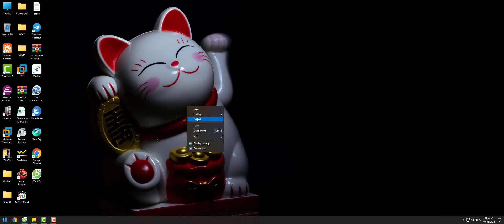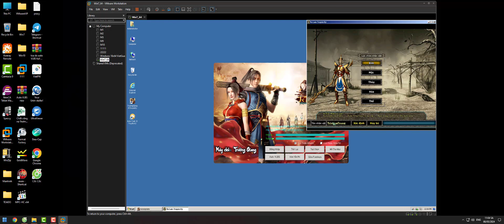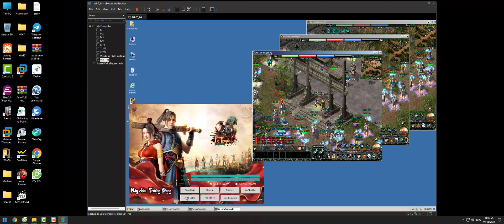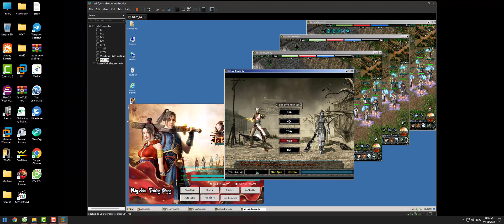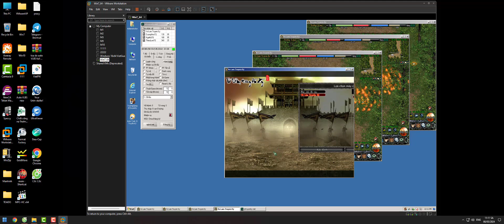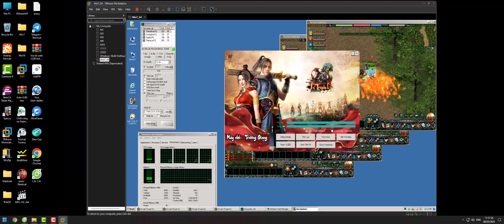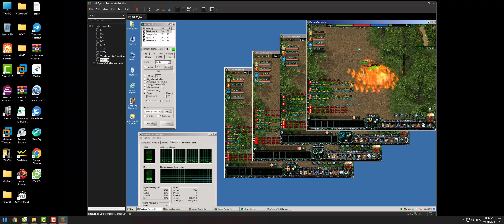MÁY ẢO VMWARE LOGIN NHIỀU ACC jxtruyenky.net vượt Anti vietGuard , Log nhiều acc Võ Lâm, VoLam 2024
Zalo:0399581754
Võ Lâm Truyền Kỳ 1, Máy ảo VMware vượt Anti fix mượt, Log Clone hỗ chợ Game Mu, TLBB, Phong Thần. !